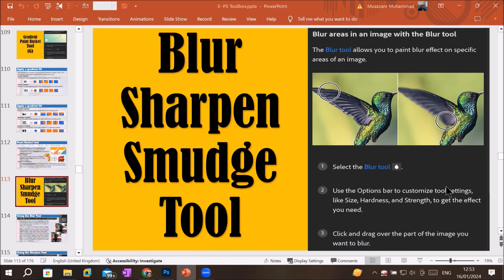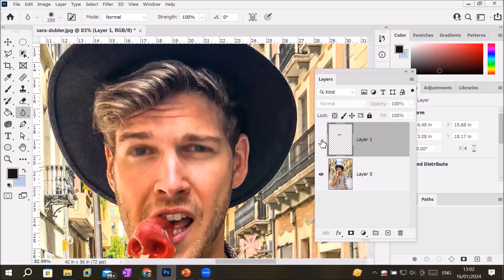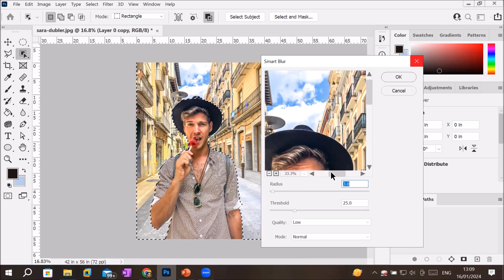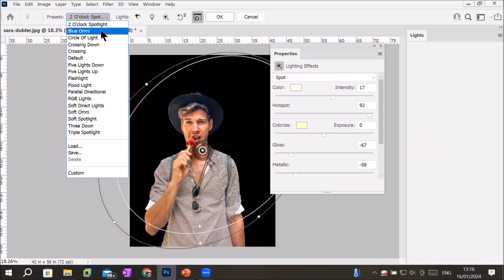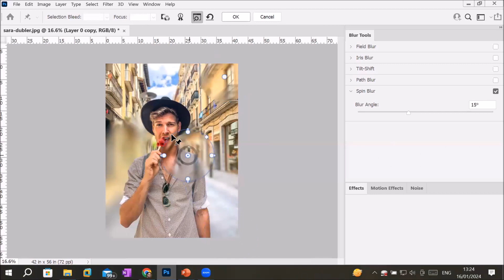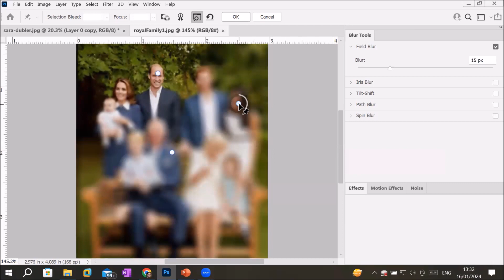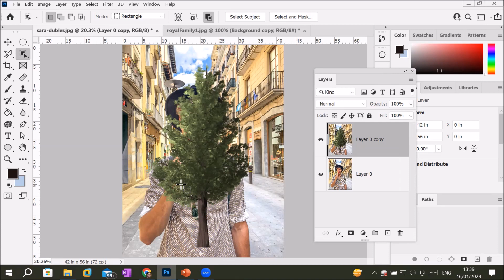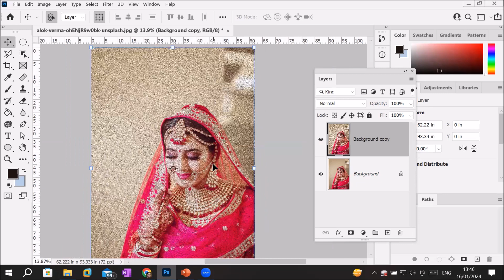Photoshop Class-Seventeen | Blur Tool | How to change visibility of image pixels in photohop?